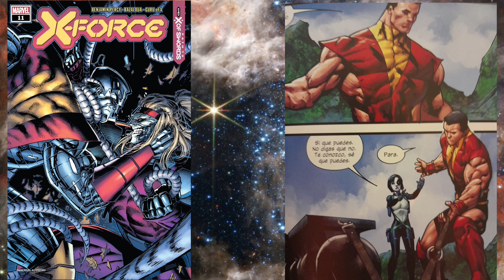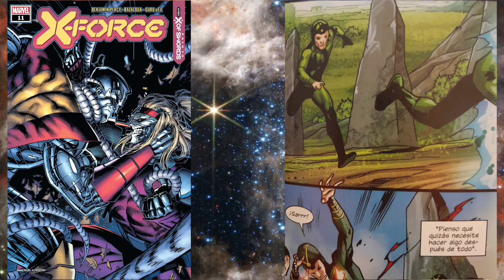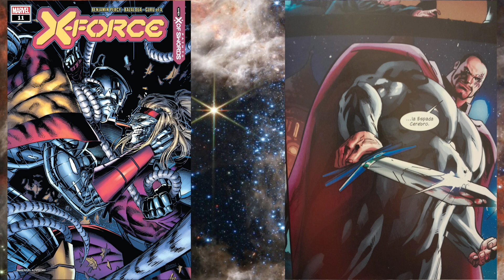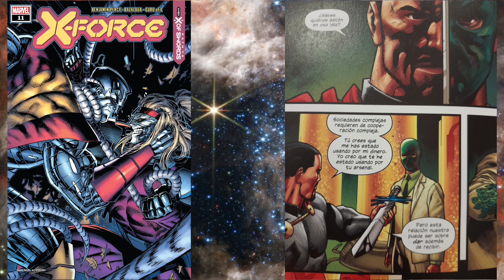Krokoan Era X-Force 11-12: Is Colossus A Traitor?